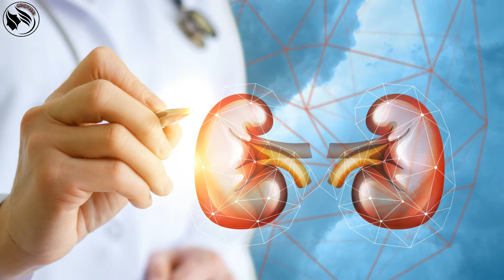❤তরমুজে ত্বক ও স্বাস্থ্য রক্ষার ১০টি উপকারী দিক || তরমুজ দিয়ে ত্বকের যত্ন || Ruper Rohossho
Description

Another videos link:

Title : ❤কিভাবে রুঁই মাছের ডিম দিয়ে বড়া তৈরী করতে হয়, দেশী রান্নার রেসিপি, দেশী রান্না বেশী মজা 🤤 Ruper Rahossho

Title : ❤Shahnaz Shimul আপুর ভাতের ফেইসপ্যাক ব্যবহার করার পরে যা হলো ভাবতেও পারবেনা😒,  Korean beauty Secret

Title: আর নয় রুক্ষ চুল!! এবার চুলের যত্ন হবে  ও তার কন্ডিশনার দিয়ে || How To Make Lady's Finger Conditioner

Title : ❤দেশি স্টাইলে শিং মাছের পাতায় রান্নার রেসিপি, কলা পাতায় কিভাবে রান্না করতে হয়, রূপের রহস্য

Title: কিভাবে বাসায় জীবাণুনাশক তৈরী করবেন সবচে কম খরচে ||How to Make Disinfectant Spray at Home Lowest Cost

Title : 💆কিভাবে Onion Oil (পেয়াজ তেল) বাসায় বানায়, দিগুণ লম্বা-ঘন চুল পেতে,চুল ভাঙ্গা রোধ করতে ব্যবহার করুন

Note: The information provided on this channel and its videos is for general purposes only and should not be considered as professional advice. We are trying to provide a perfect, valid, specific, detailed information .we are not a licensed professional so make sure with your professional consultant in case you need. All the content published in our channel is our own creativity.